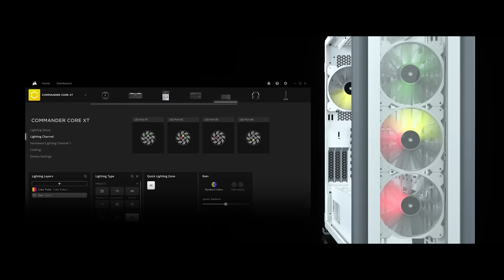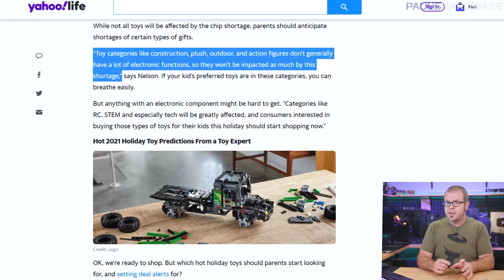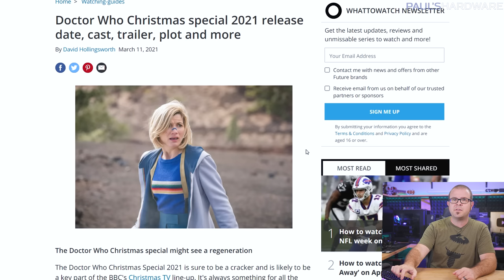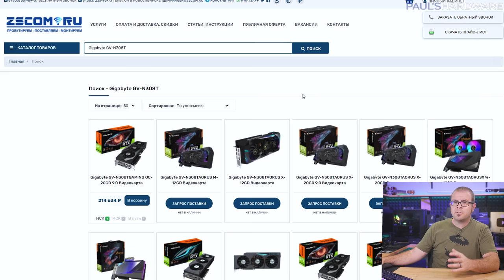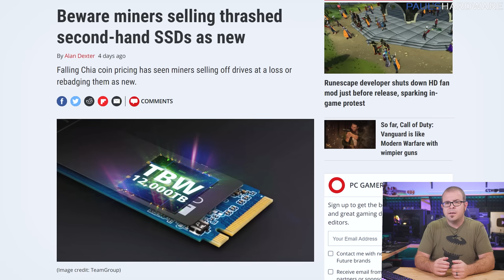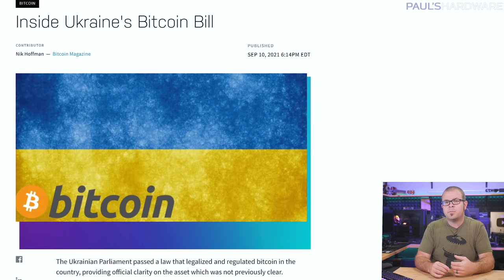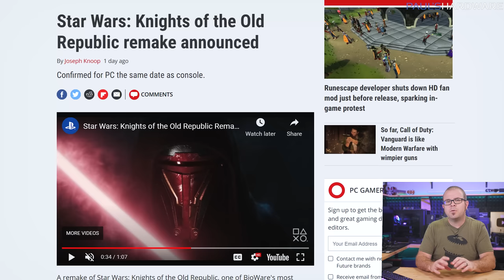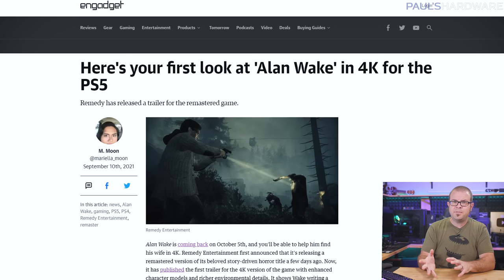And you thought the GPU Shortage was bad... Tech News Sept 12 2021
► TIMESTAMPS
0:00 Intro
1:16 There Could Be a Toy Shortage for Christmas and the Holidays
3:26 Radeon RX 6600 non-XT Leaks
4:31 Rumor: RTX 30 Supers in Jan 2022, 40-series Oct 2022
5:31 ...and the RTX 3080 Ti 20GB Was Real
6:26 Alder Lake Z690 chipset detailed
7:24 Chia Crypto Miners Selling Thrashed HDDs
8:08 Bitcoin Down, El Salvador makes it legal tender, Ukraine Legalizes
TECH BRIEFS
8:50 Facebook reveals “Ray Ban Stories” video camera smart glasses
9:35 Apple v Epic: App Developers can Show Other In-App Payment Systems
10:06 New Twisted Metal claimed to be in development
10:37 Star Wars: Knights of the Old Republic remake coming to PS5 and PC
11:25 Final Fantasy 7 Remake On PC May Be Real, Leak Partially Confirmed

► LINKS
There Could Be a Toy Shortage for Christmas and the Holidays
Bitcoin Crashes as El Salvador makes it legal tender, Ukraine Legalizes
TECH BRIEFS
Facebook reveal “Ray Ban Stories” video camera smart glasses
Apple v Epic: App Developers can Direct Users to Other In-App Payment Systems
New Twisted Metal claimed to be in development ‘to coincide with the TV series’
Star Wars: Knights of the Old Republic remake coming to PS5 and PC
Final Fantasy 7 Remake On PC May Be Real, Leak Partially Confirmed

:::Send Me Stuff:::
Paul's Hardware